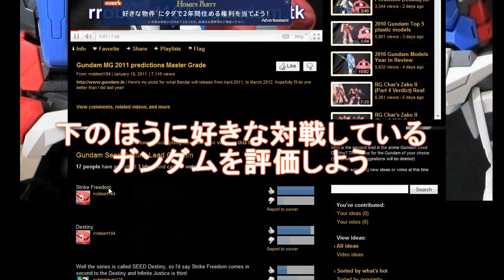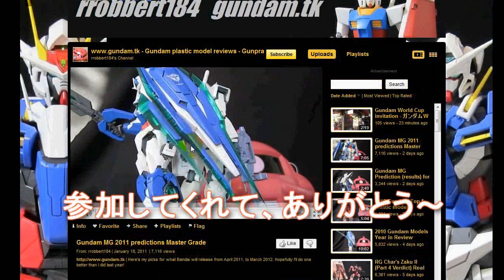Gundam World Cup Day 15 - ガンダムW杯 十五日目 Zeta vs Wing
| Today, Wing takes on Zeta, in a first round battle.  Only one survives, and you can help choose by voting thumbs up for the Gundam you support on my front page.  As always comments about this match, the MSs, models, etc are always welcome!
Result: Zeta defeated Wing  506-474